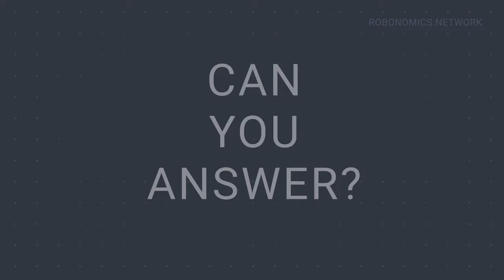About the Robonomics whitepaper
The creation and development of the Robonomics platform, which provides tools for working with the robot economy network, will allow designers of new cities and industrial zones to build trust among the autonomous robot services, provide direct user access for ordering products from autonomous factories and services of urban sensor networks. This in turn will allow us to put in place a decentralized system that globally monitors the activities of cyber-physical systems.

The composition "For Mimi" belongs to the performer Twin Musicom.